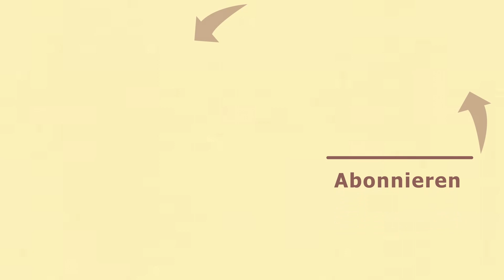THE LAST OF US PART 1 für den PC - das erwartet dich! 🤩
Hello friends,
in diesem Video stellen wir euch das Game The Last of Us Part 1 vor, welches am 28.03. für den PC erscheint.

0:00 Intro
0:59 Infos
3:35 Outro